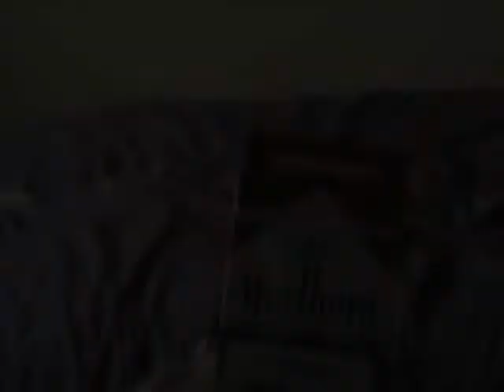Ansiedad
Primer plano en movimiento que hago...hay que experimentar,o no??